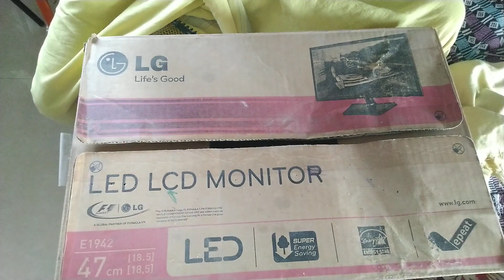LG Flotron Monitor Stand Remove